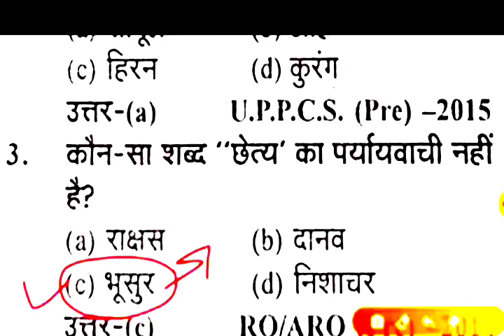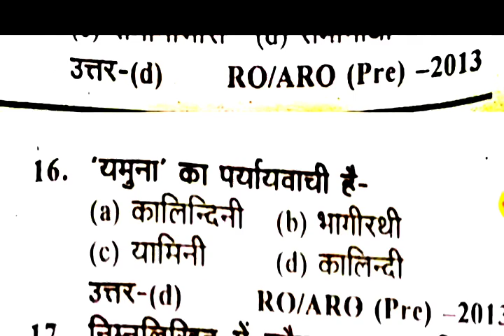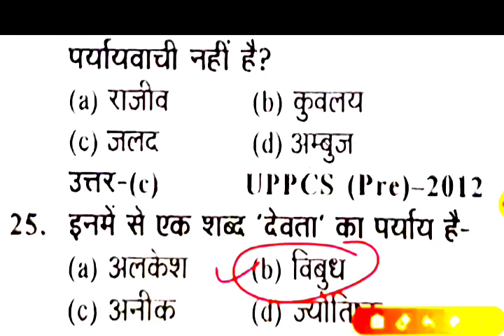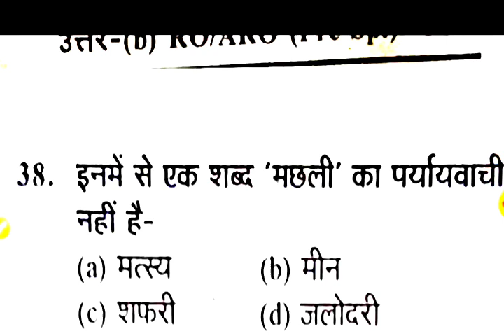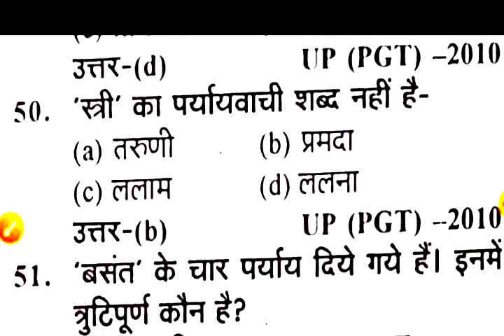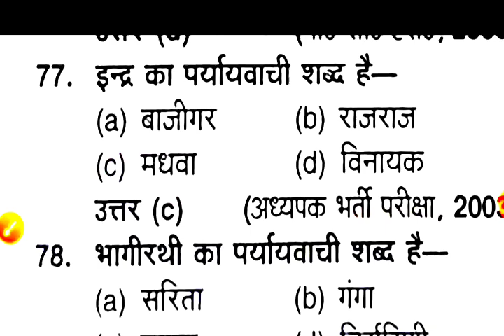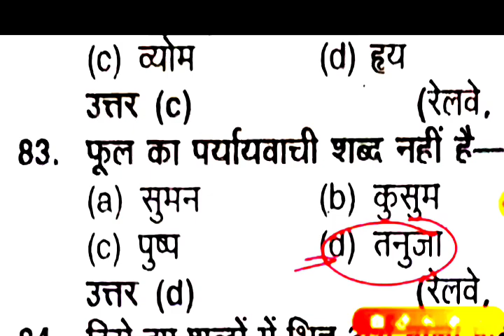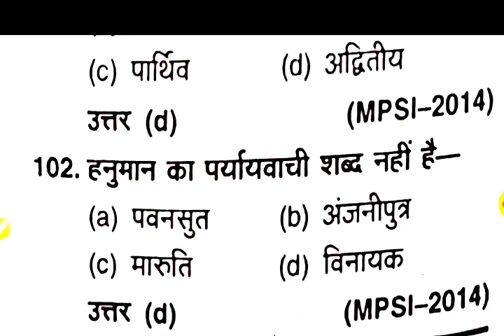UPPSC RO//ARO हिंदी स्पेशल टेस्ट// पर्यायवाची शब्द!! Paryayvachi shabd !! 100 prashn